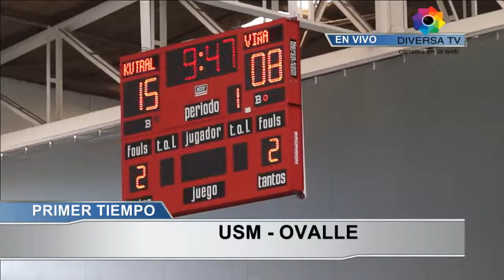KUTRAL B VIÑA 1T